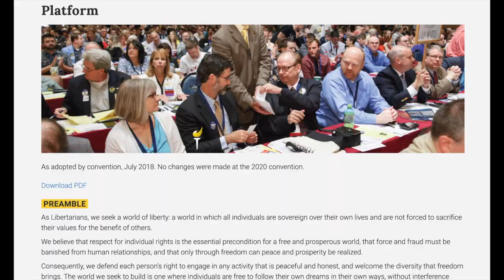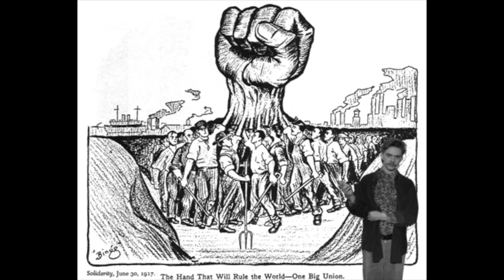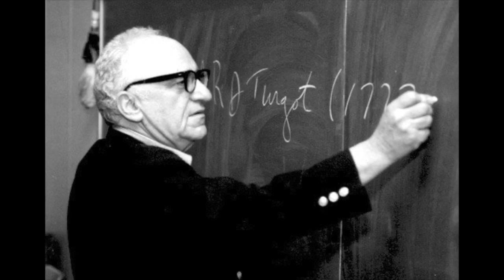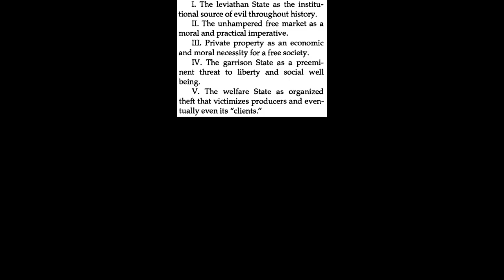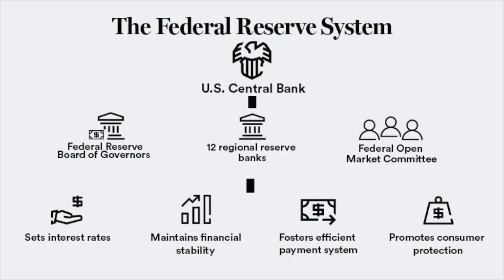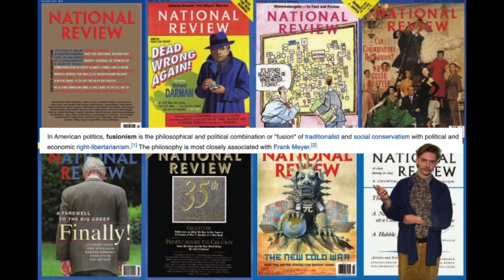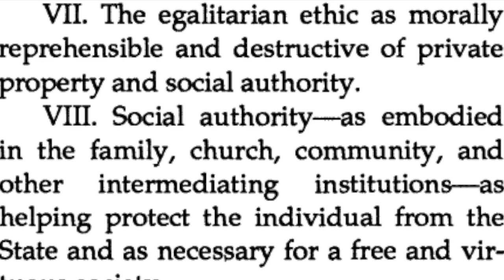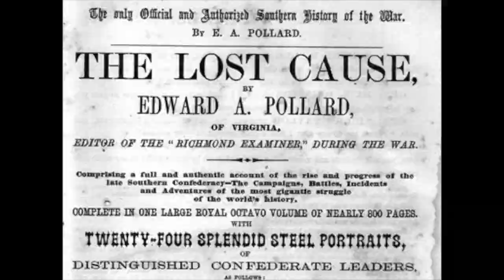Outlining the Libertarian Right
Check the description for further reading

[2] Rothbard, Murray N.: The Ethics of Liberty, Introduction by Hoppe, Hans-Hermann, New York University Press (2015): s. xxx

[3] Arneson, Richard: Routlegde Handbook of Libertarianism, Kap. 4: Democracy versus libertarianism, {Final version published in Jason Brennan, Bas von der Vossen, and David Schmidtz eds., Routledge Handbook of Libertarianism, 2018}: s. 5

[4] Slobodian, Quinn: Anti-’68ers and the Racist-Libertarian Alliance: How a Schism among Austrian School Neoliberals Helped Spawn the Alt Right, Cultural Politics 1 November 2019; 15 (3): s. 13

[5] Hermansson, Patrik: The International Alt-Right, Kap. 5, Right Libertarianism and the Alternative Right, Routlegde (2020): s. 61

[6] Rockwell, Llewelyn H.: Manifesto: The Case for Paleo-libertarianism, Liberty vol. 3, No. 3 (1990): s. 35

[7] Rothbard, Murray N.: Right-Wing Populism: A Strategy for the Paleo Movement, RRR (1992): s. 9

[8] Ibid: s. 8-9

[9] Ashbee, Edward: Politics of Paleoconservatism, Society; Mar/Apr 2000; 37, 3; ProQuest: s. 78-79

[10] Keckler, Charles & Rozell, Mark J.: The Libertarian Right and the Religious Right, Perspectives on Political Science, 44:2, Routledge Taylor and Francis Group: s. 96-97

[11] Hästbacka, Hannu (Master Thesis): Liberty, Property and Rationality Concept of Freedom in Murray Rothbard’s Anarcho-capitalism, University of Helsinki Faculty of Arts General History (2018): s. 35

[12] Hermansson, Patrik: The International Alt-Right, Kap. 5, Right Libertarianism and the Alternative Right, Routlegde (2020): s. 55

[13] Ibid: s. 57

[14] For an analysis of Paleo Libertarianism as American fascism see: Cooper, Melinda: The Alt-Right: Neoliberalism, Libertarianism and the Fascist Temptation, Theory, Culture & Society 2021, Vol. 38(6) 29–50

[15] Tanenhaus, Sam & Rutenberg, Jim: Rand Paul’s Mixed Inheritance, The New York Times (2014): s. 5-6

[16] Hummel, Jeffrey Rogers: REVIEW ESSAY The Politically Incorrect Guide to American History. By Thomas E. Woods, Jr. Washington: Regnery, 2004. IN: JOURNAL OF LIBERTARIAN STUDIES VOLUME 20, NO. 2 (SPRING 2006): s. 10